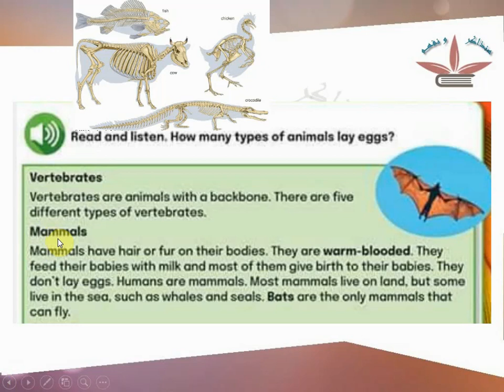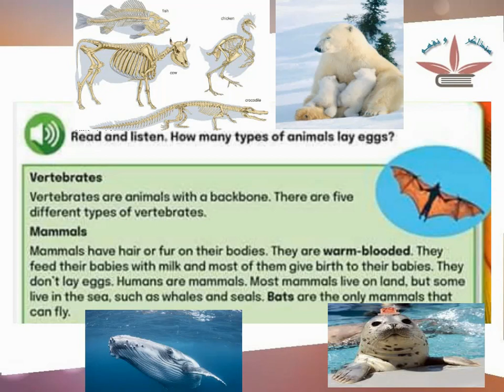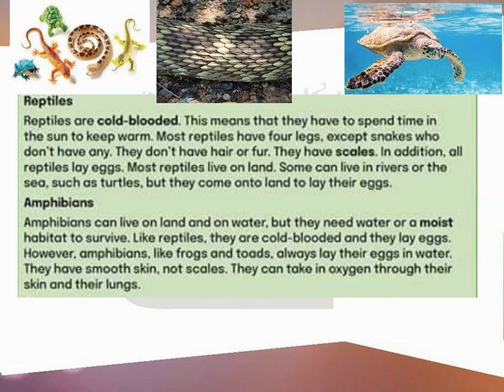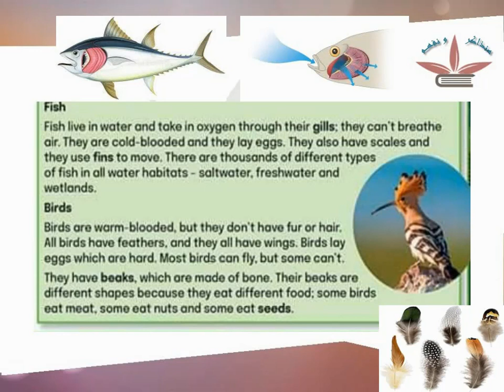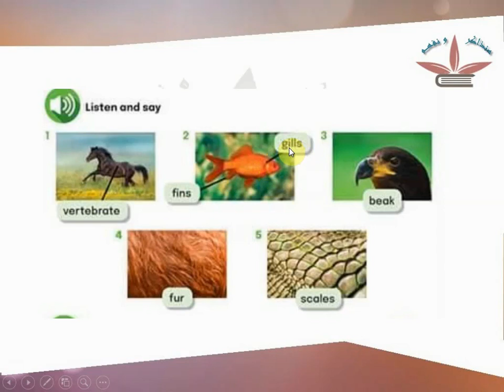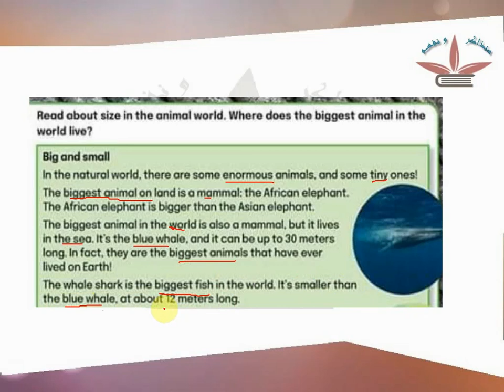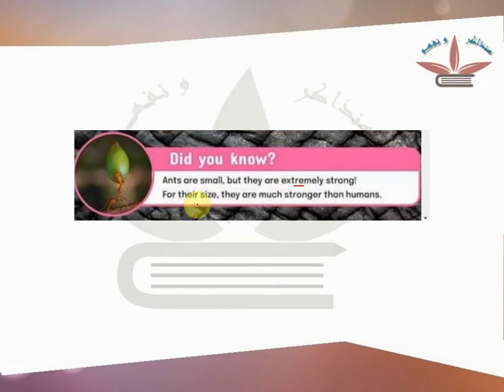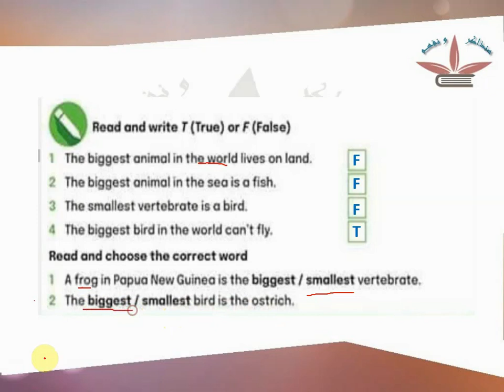Connect Plus 4 Unit 2 lesson 1&2 Vertebrates شرح منهج كونكت الصف الرابع الابتدائي المنهج الجديد 2022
In this lesson your will learn about
What are vertebrates ?